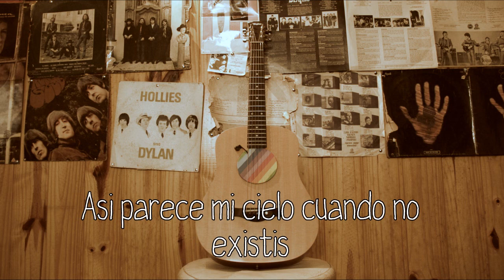Panderetero - Fingiendo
Si vuelvo a equivocarme
Si vuelvo a sonreír
Para después estar
Careteando con los demás...

Es pura coincidencia
El teatro ya cerró
Y con el telón se quedó
Ese triste final

Pero igual siguen doliendo
Sus palabras
Igual sigue doliendo
Escuchar su voz
Puedo fingir su muerte
O desaparición
Pero igual sigue doliendo
Escuchar su voz

Un mundo diferente
Sentimientos emergentes
Anclados por su ego criminal
Blancas cicatrices
Bien alegre pocos grises
Así parece mi cielo
Cuando no existís

Sus palabras
Igual sigue doliendo
Escuchar su voz
O desaparición
Escuchar su voz